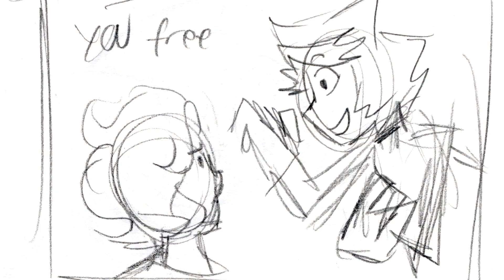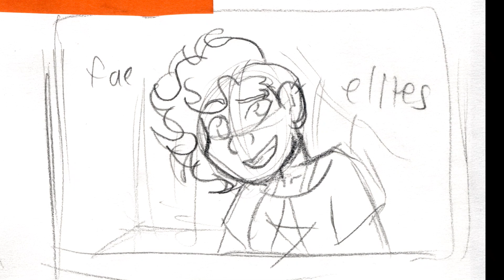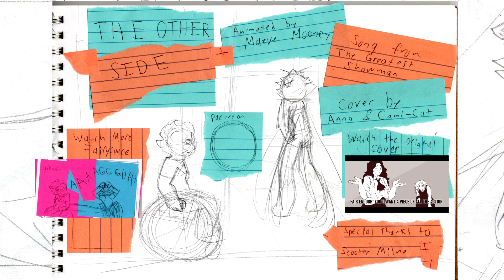Fairyspace rough storyboard Animatic - "The Other Side"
Animated by Maeve Mooney
Song from the Greatest Showman
Special thanks to Scooter Milne, who helped me figure out the choreography and set design for this piece!
I'm planning on cleaning this up (and possibly doing my own cover for the song) later, but for now, I hope you enjoy the roughs!